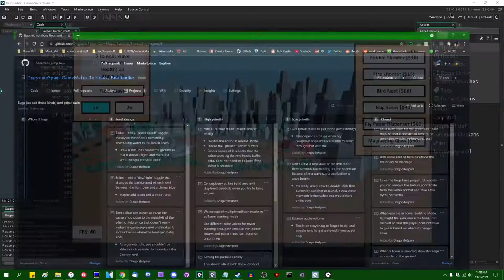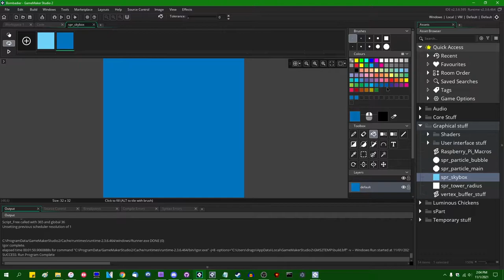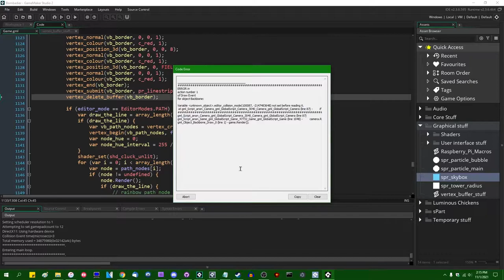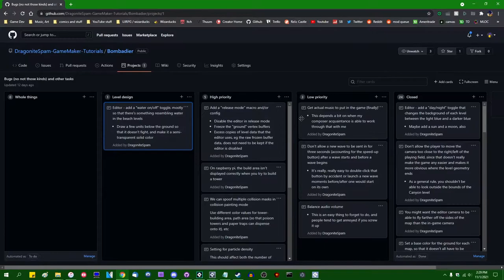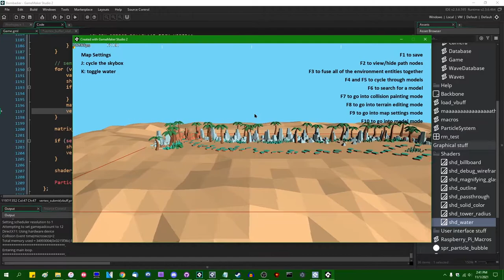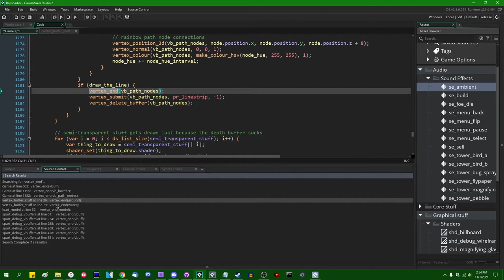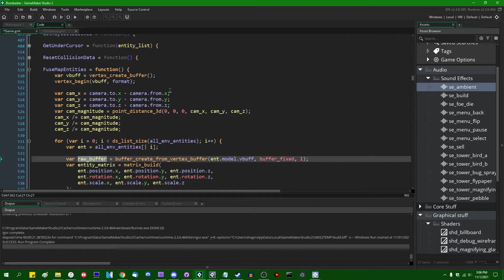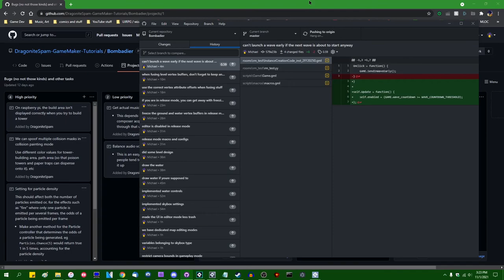Let's Make a Tower Defense Game - Week 59 - Polish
A number of items have been knocked off the bug board! Nothing hugely exciting, but it feels like progress. Next week will be level design, I promise.

Repository (as of the last time I worked on it, which is usually a few episodes ahead of this video):
Each week is going to be listed as a "release."

That promised social media link spam.